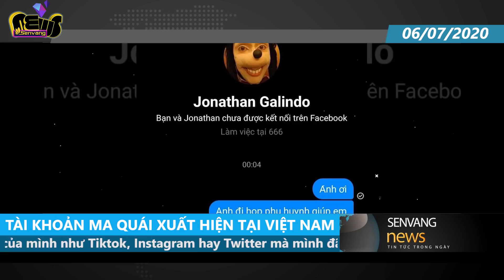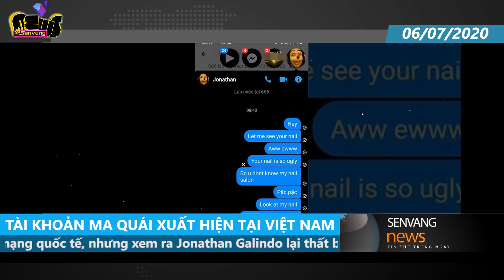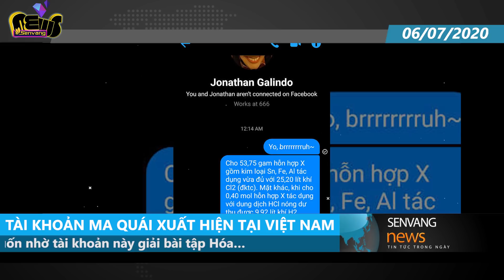Jonathan Galindo là ai mà bị CĐM Việt Nam 'trêu chọc' như vậy ?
Jonathan Galindo - Gương mặt cả thế giới 'sợ'nhưng là lại trò cười tại Việt Nam

Tin tức về Jonathan Galindo xuất hiện từ Mexico và dần lan truyền ra nhiều nước trên thế giới. Ngay cả hình đại diện của tài khoản này cũng trở thành một 'nỗi sợ' cho cộng đồng mạng quốc tế. Được biết, nó là một sản phẩm từ năm 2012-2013 của một nghệ sĩ có tên Dusky Sam.